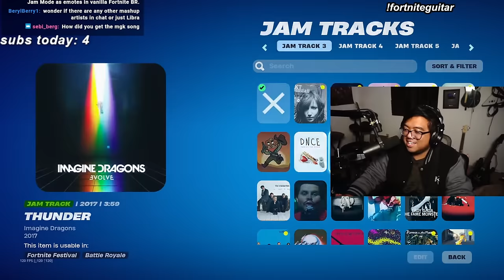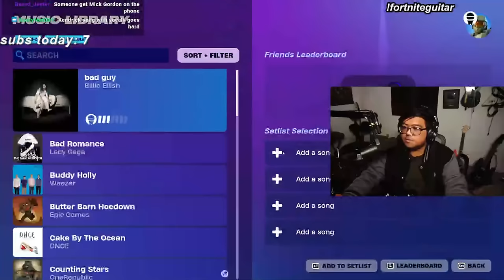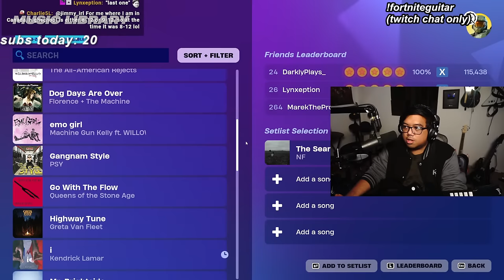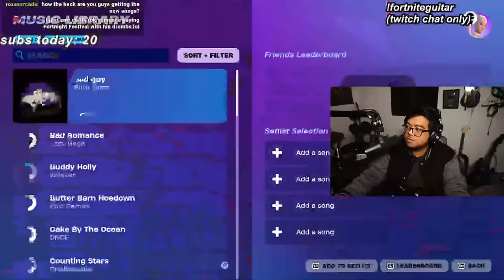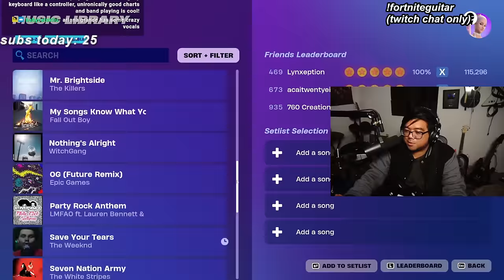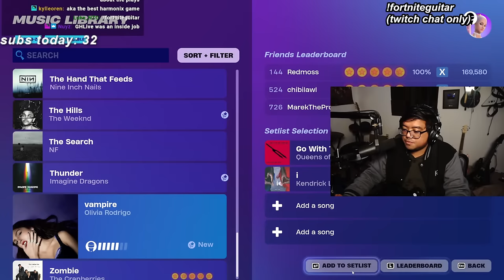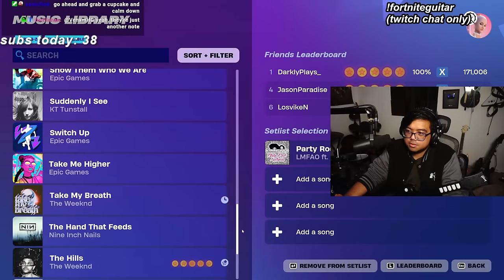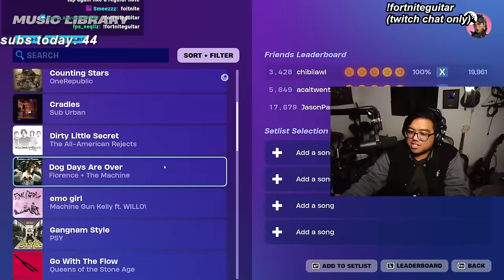FCING NEW FORTNITE FESTIVAL SONGS